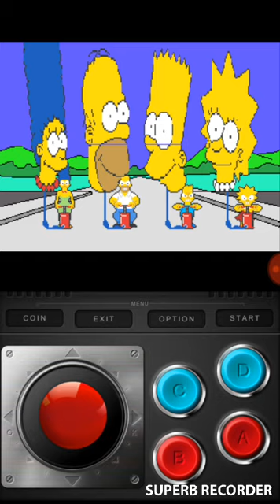The Simpsons Arcade Game Full Walkthrough